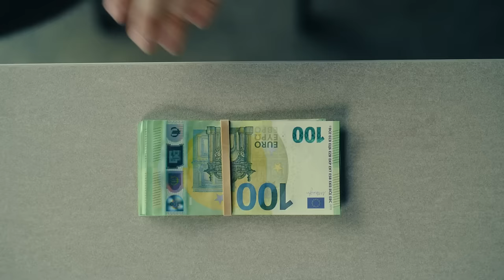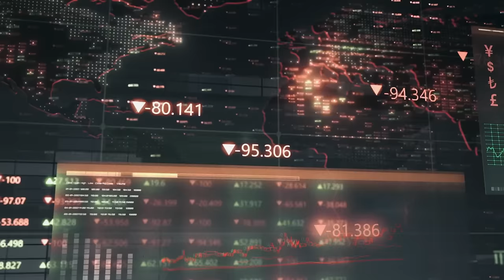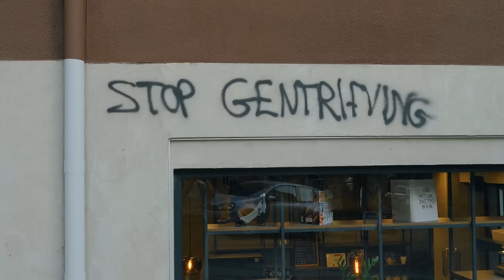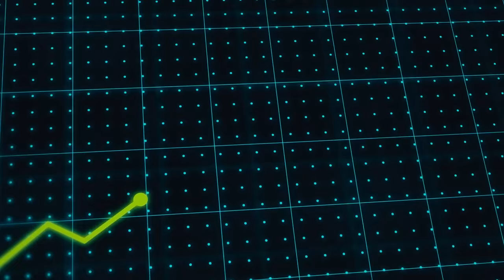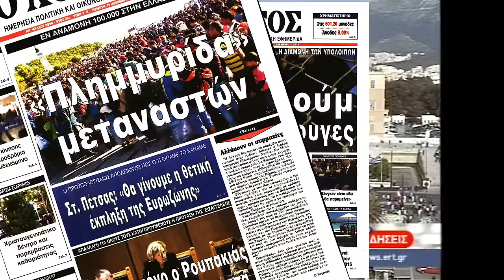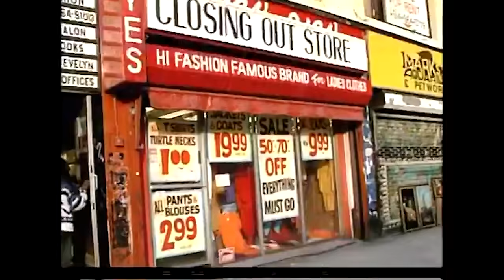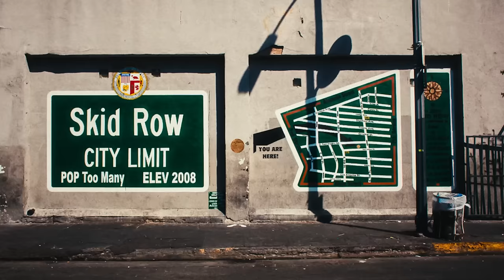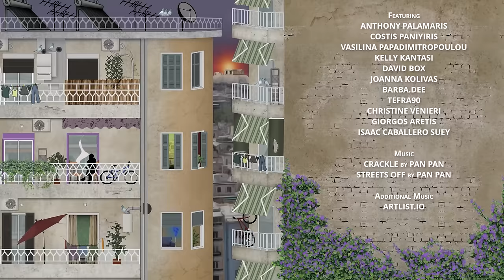How Athens Survived Near Collapse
Athens was near collapse in the late-2000s due to a financial crisis that rocked the entire world. Now the city faces other hardships like gentrification and increasing immigration. What will happen to Athens?

Also, subtitles are also available in Greek! Υπάρχουν διαθέσιμοι υπότιτλοι στα ελληνικά 🇬🇷

Big Camera:
Panasonic GH5II
12-35mm lens

**Best Books about Athens**
DK Eyewitness Greece
Walking in Athens
The Geography of Genius